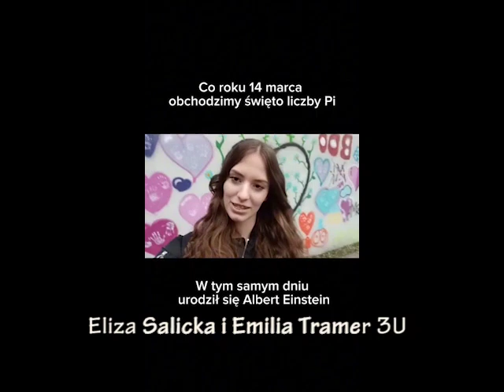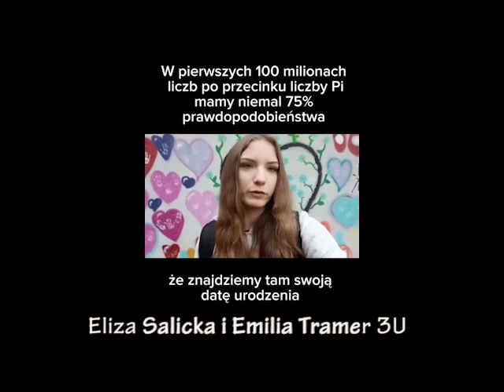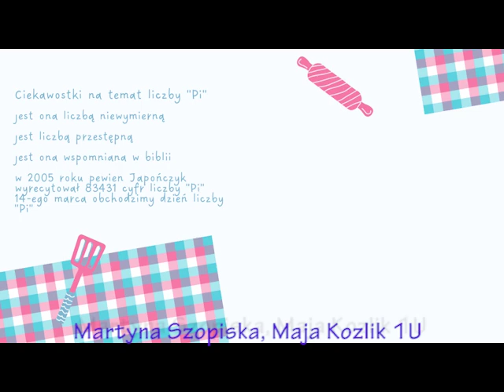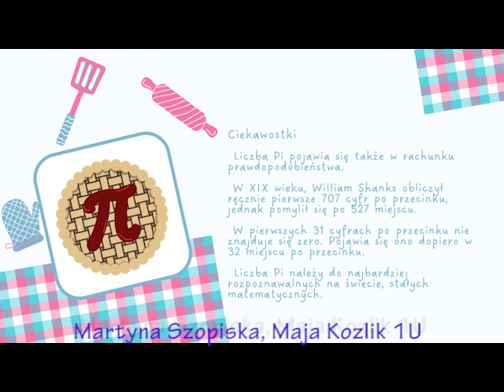Co uczniowie ZSGH w Bytomiu mają do powiedzenia na temat liczby pi?